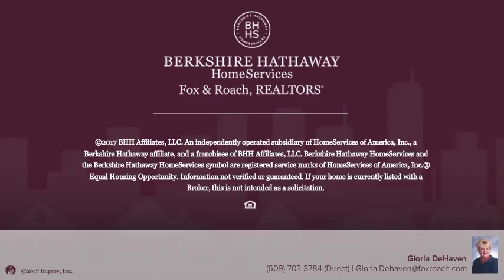122 N Adams Ave B Margate, NJ 08403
Gloria DeHaven - Margate
3 beds 2/1 baths